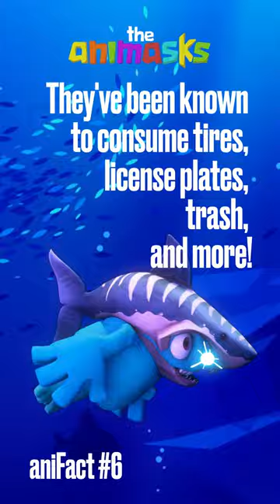AniFact #6 Tiger Shark Menu - What does a Tiger Shark Eat?